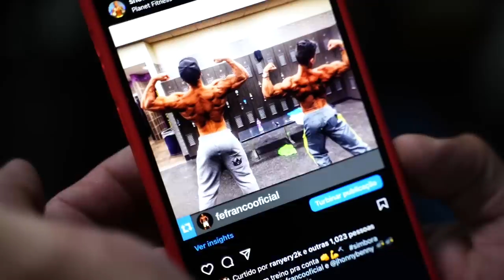BOCA DE 09 QUEBRANDO A ACADEMIA DO FELIPE FRANCO 😂 COM CEROL - ELE FICOU BRAVO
Boca de 09 causou na academia do Felipe Franco junto ao shevii2k e Cerol que fizeram um treino com Felipe Franco.

Link das marcas que apoiam o canal